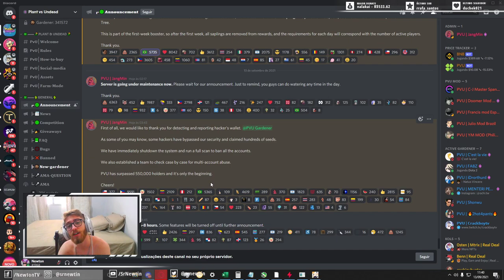Manutenção? Hackearam o PVU? O que isso pode gerar? Entenda. Plant vs Undead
Entenda o porquê de o PVU estar em manutenção mais uma vez e saiba como hackearam e conseguiram várias seeds de plantas NFT, e quais medidas foram tomadas pelos desenvolvedores do jogo.